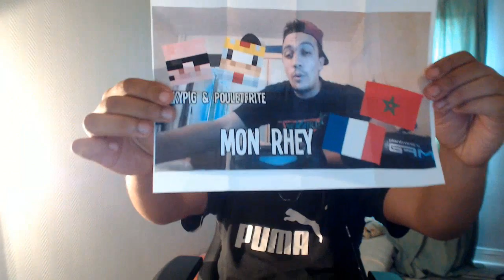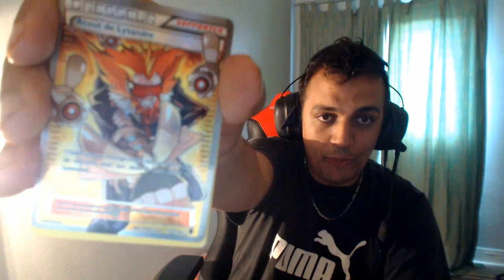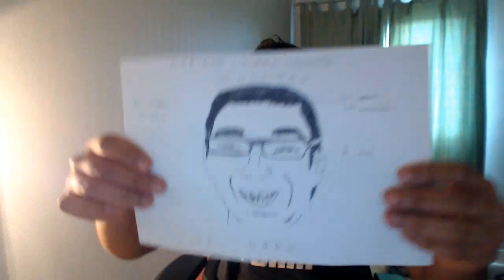Merci pour vos lettres et vos cadeaux !!!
Salem les rhey comme promis vidéo déballage des cadeaux de mes abonnés , je vous souhaite tout simplement un bon visionnage